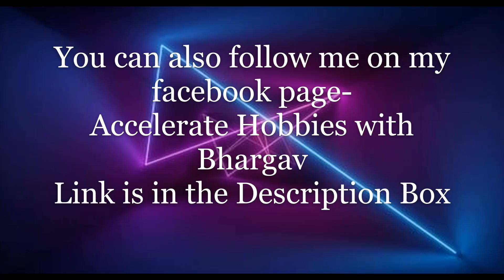Birthday Special: Portrait of Alia Bhatt using Graphite by Bhargav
Hello Friends!!!
Today I have brought a new portrait of Alia Bhatt on occasion of her birthday 🎉🎉
Material used--

HB Pencil

Mechanical pencil

8B pencil

Kneeded eraser

Synthetic brush

White Bristles brush

Eraser

Sharpener